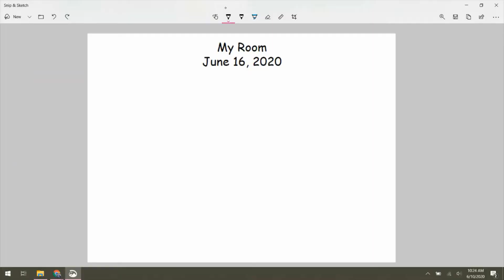Social Studies Day 12 - Your Room Part 1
This week in Social Studies, we are learning about maps and how to construct them. Remember, a map is a picture of a place from above.
Today and tomorrow, we are going to create a picture and a map of our room. I'll take you around my craft room, so you can see all the detail on it. Then tomorrow, we'll make a map and you'll notice the difference.

Today in Social Studies, you will draw a picture of your bedroom.